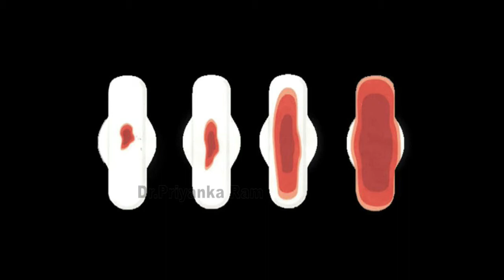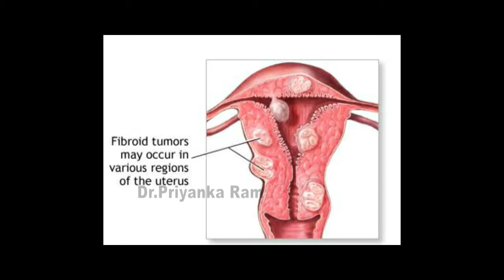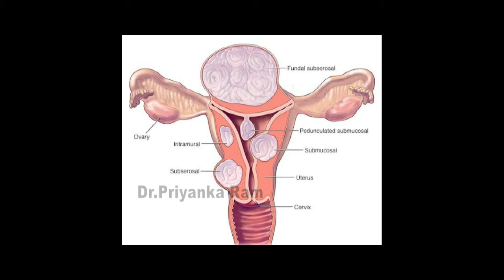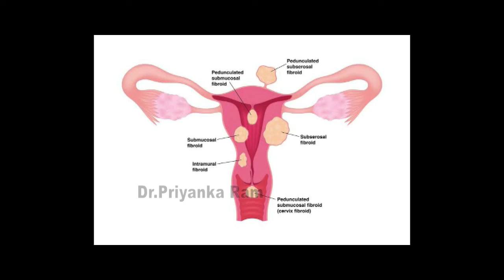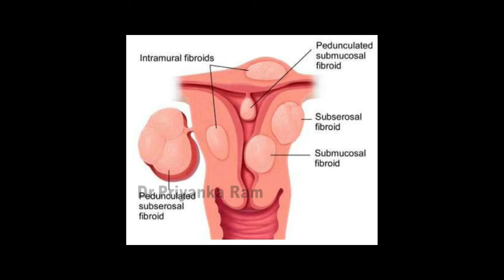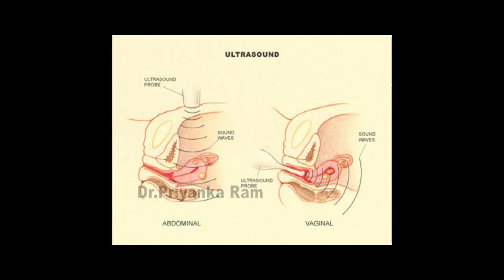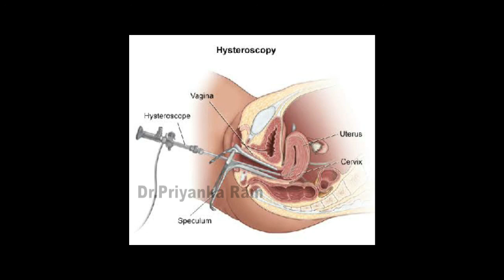Uterine Fibroids - Cause, Symptoms & Treatment l ഗര്‍ഭാശയമുഴകൾ ക്യാൻസറിന് കാരണമാകുമോ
What is uterine fibroids?
Non-cancerous growths in the uterus that can develop during a woman's childbearing years.
The cause of fibroids isn't well understood. Risk factors include a family history of fibroids, obesity or early onset of puberty.